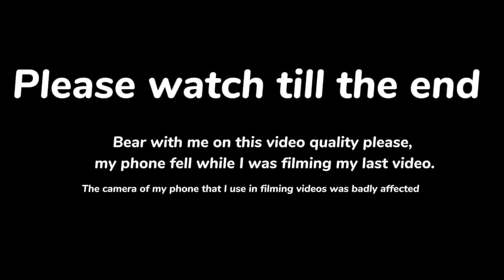REACTING TO CRAZY 5 MINUTES CRAFTS HAIR HACKS | 5 MINUTES CRAFTS GET ON MY NERVES FOR 9 MINUTES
I will be reacting to hair hacks by 5 minutes crafts.
Please give this video a 👍
Thank you for always supporting me, it means Alot ❤️

My phone camera is partly damaged, please bear with me till I can be able to get a new one.
I will keep posting videos anyway